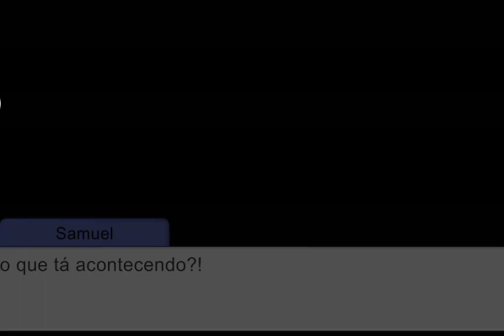os agentes 3 (participantes